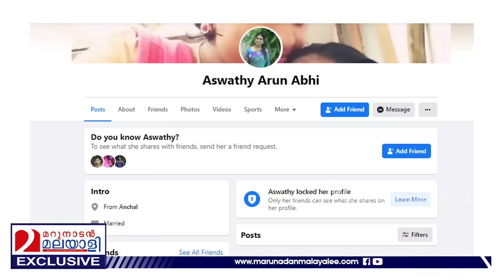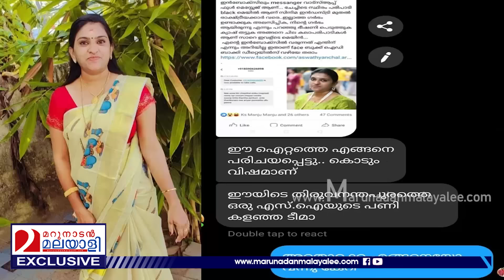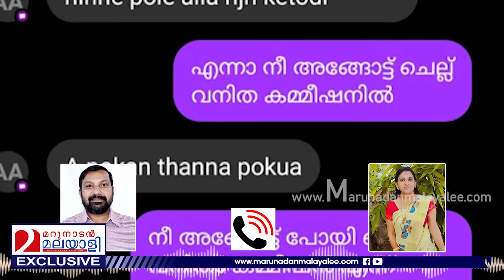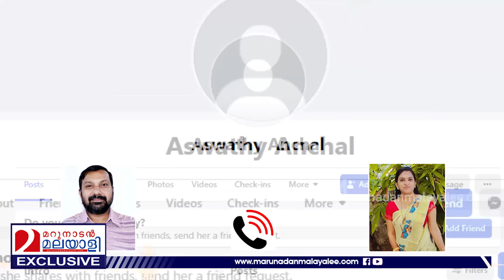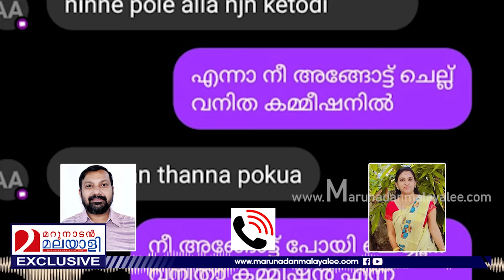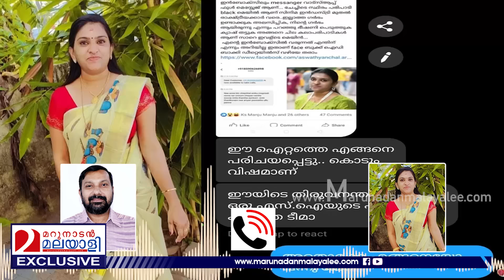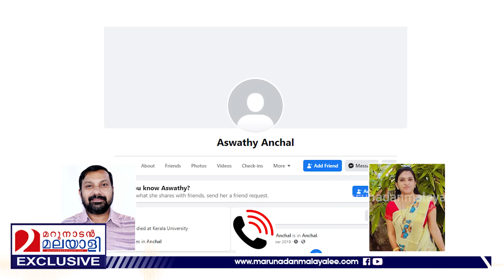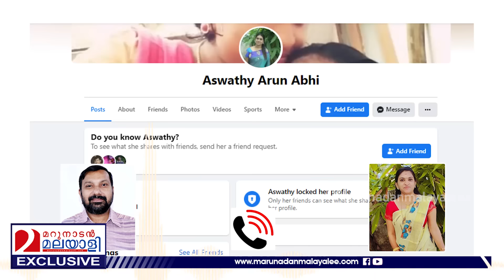ഹണിട്രാപ്പ് അശ്വതി മറുനാടൻ ഷാജനെ വിളിച്ചപ്പോൾ.. I Aswathy arun abhi Honey trap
''ഹലോ സാർ.. ഞാൻ അശ്വതിയാണ്... ''
ഹണിട്രാപ്പ് അശ്വതി മറുനാടൻ ഷാജനെ വിളിച്ചപ്പോൾ.